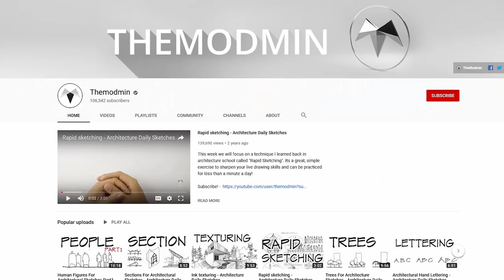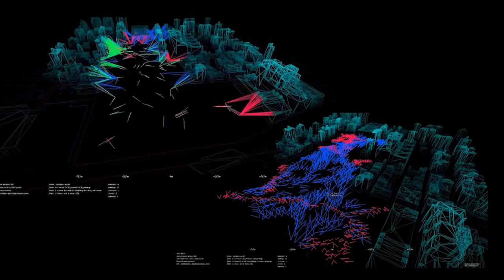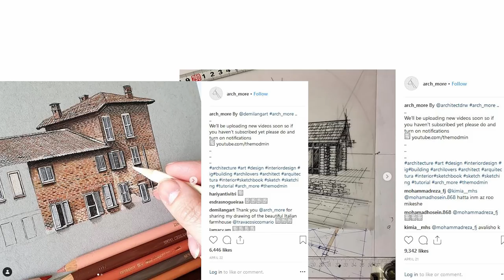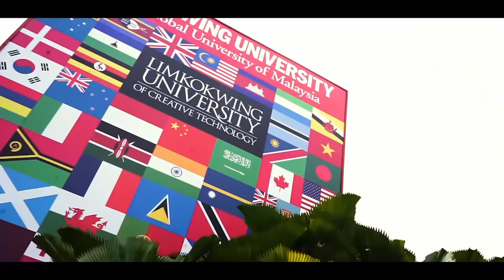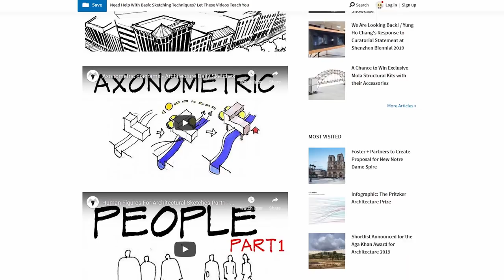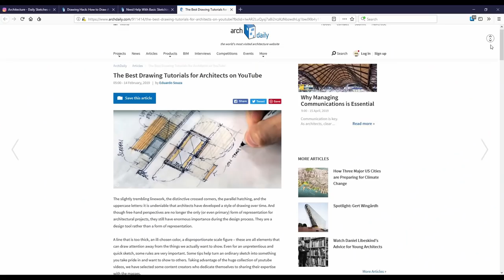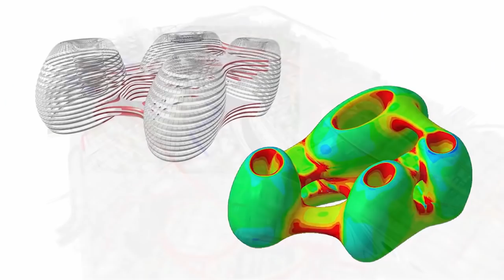"Ask PROfessional" #0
Hello, my dear friend. I have started a new show "Ask the Professional". Today I've invited one of the co-founder "Arch_more" and "the Modmin".
If you will find it interesting, I would invite more specialists from different part of the architecture world.
Below, you will find links to his channels.

❐ COMPUTER SPECS
➫ Main PC: